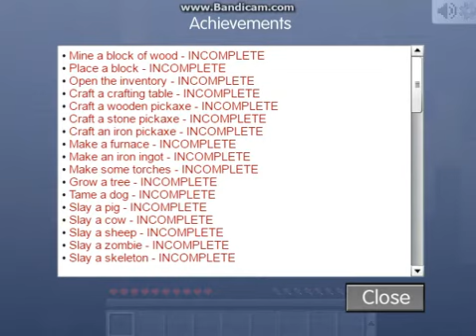Mine Blocks - Map Walkthrough - The Dragon Cave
Hey guys! WSDguy2014 here, and today, i'm going to complete a map called "The Dragon Cave". I also including how to get out the map out of bounds.

My account at Skype - maksymthewsd

Skin name: Minetest Sam
Author: TheEpicJames
Skin ID: 329